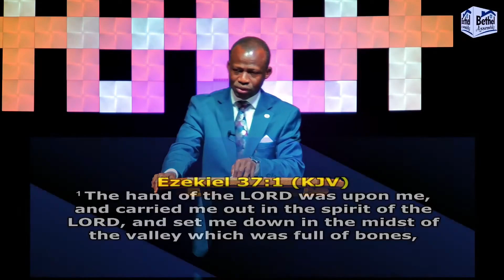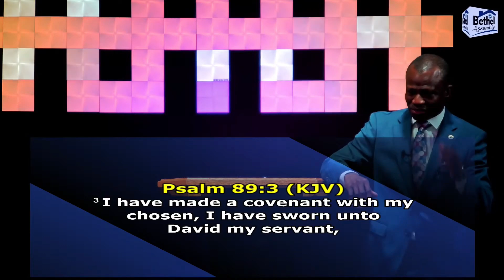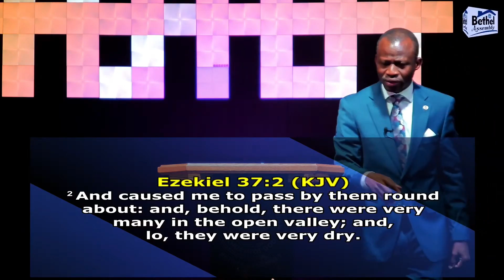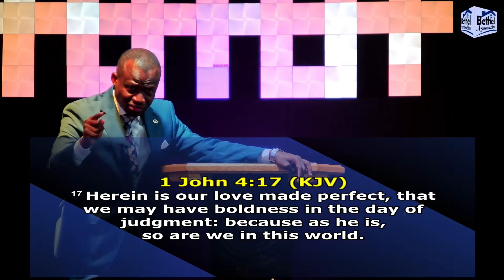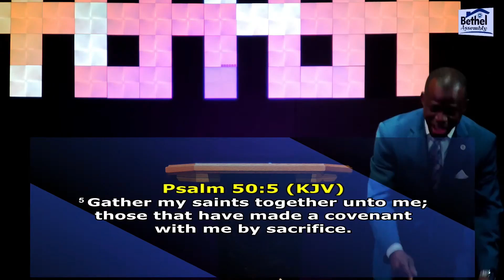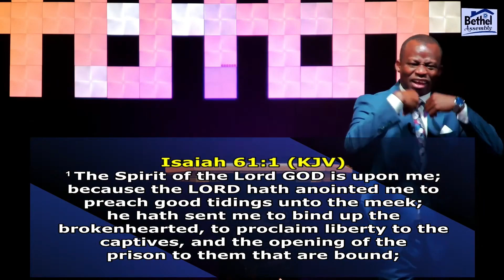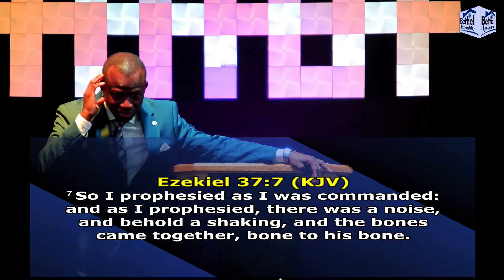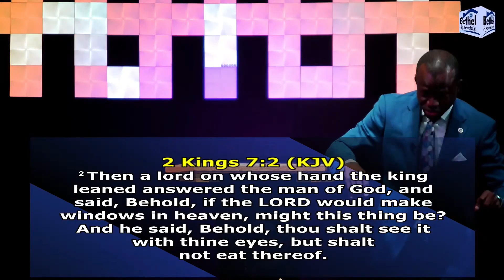Prophecies By The Hand of The Lord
TO GIVE/SUPPORT THIS MINISTRY:
Mobile app: tithe.ly